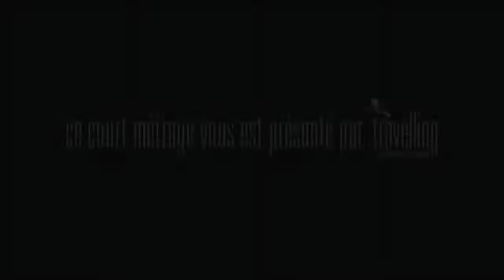Code 13 (extrait)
(2007) Un film de Mathieu Denis avec Roc Lafortune, Vincent-Guillaume Otis, Marie-France Marcotte, Paul Dion et Patrice Dussault.